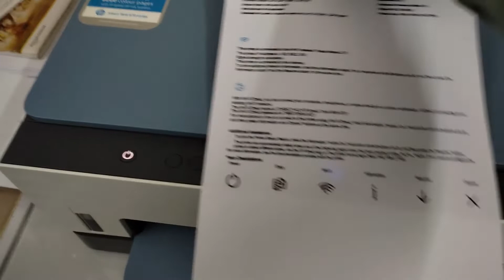How to Find HP Smart Tank 675 Wireless Printer Wifi Direct Password.